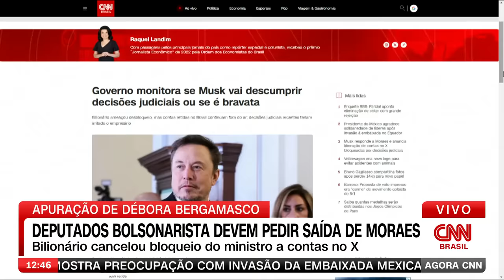Senadores bolsonaristas planejam novo pedido de impeachment de Moraes, dizem fontes | AGORA CNN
Após as públicas críticas do bilionário Elon Musk ao ministro do Supremo Tribunal Federal (STF) Alexandre de Moraes, senadores bolsonaristas aguardam as supostas provas que Musk prometeu divulgar para apresentar ao Senado um novo pedido de impeachment do ministro. A informação é de Débora Bergamasco.